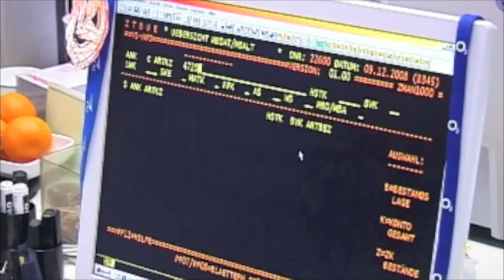MFG5 Seaking Trailer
MFG5 - eine kleine Familie